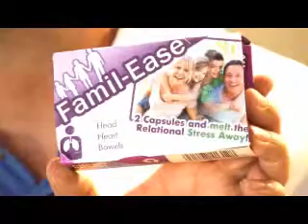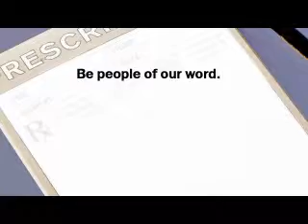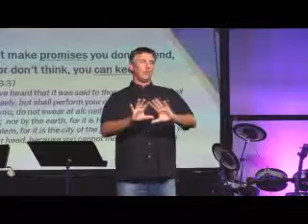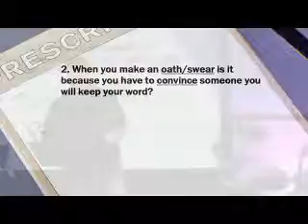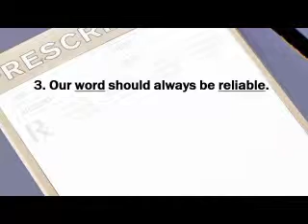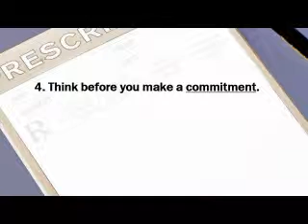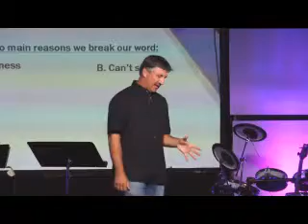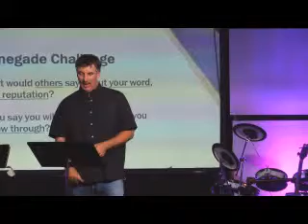RX Oct 7 Message